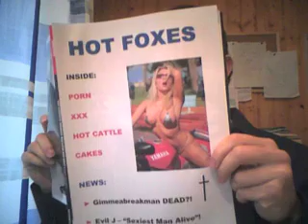Gimmeabreakman - R.I.P. [*Warning Adult Language!*]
Please rate! Tell me what you think!

"The reports of my death have been greatly exaggerated."

All animation was done by ChanneiReview. Great job! You made the video man!
Editing down the over 45 minutes of collaboration video into 6:22 minutes was a challenge!